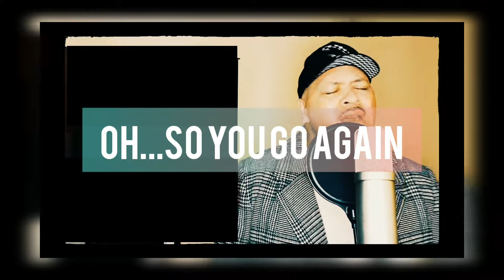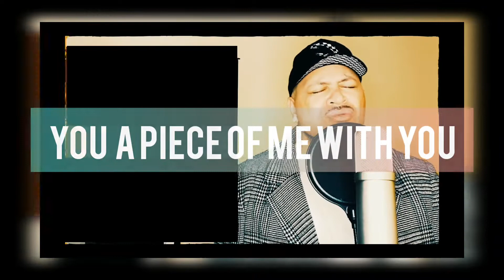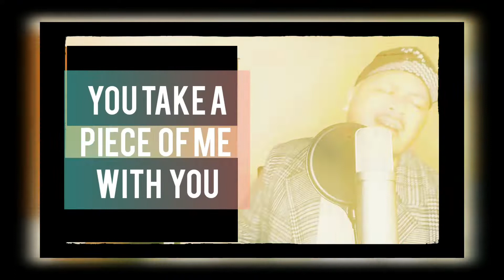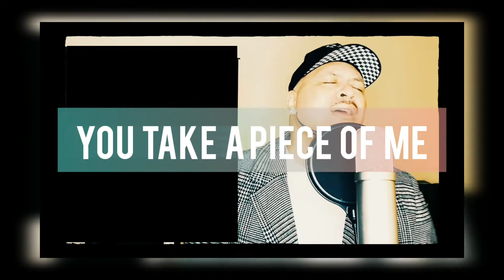Every time you go away (Cover) - Ronmak Official